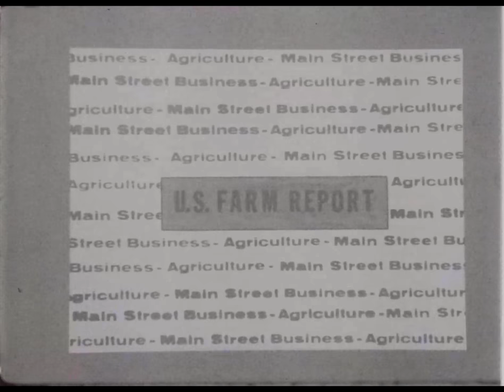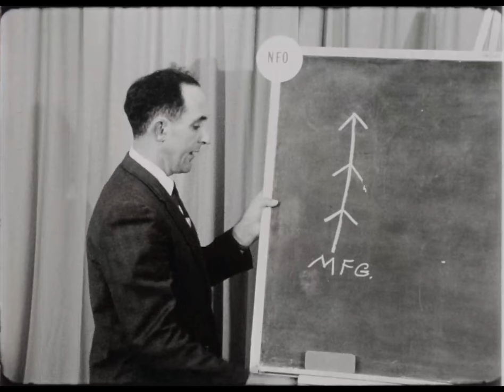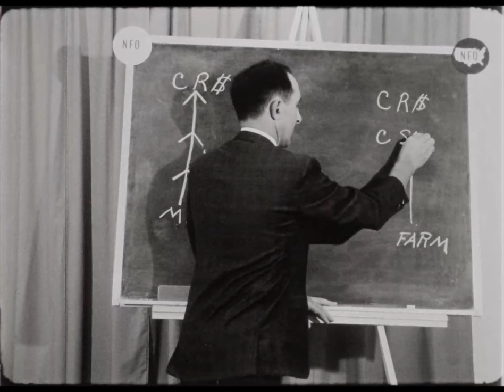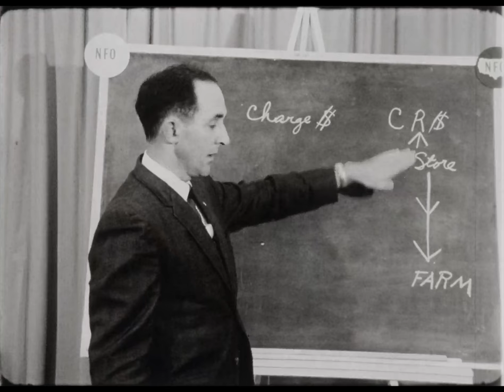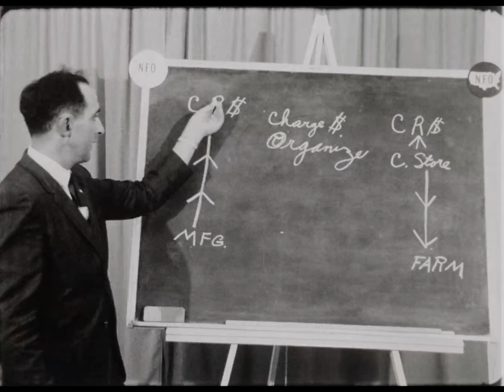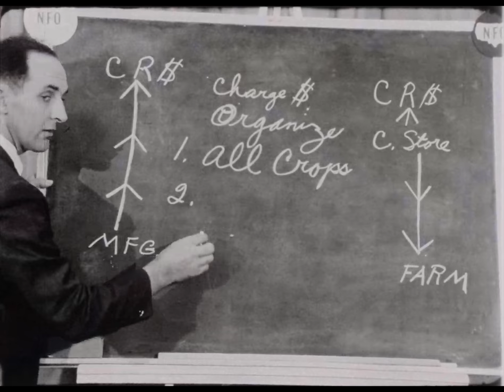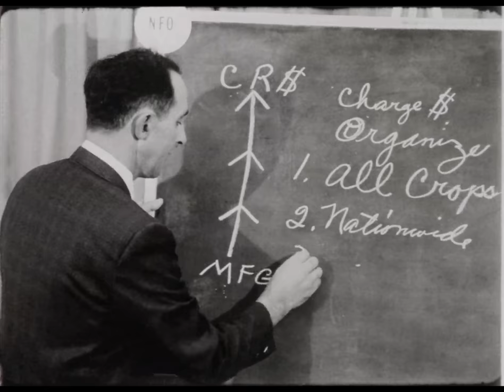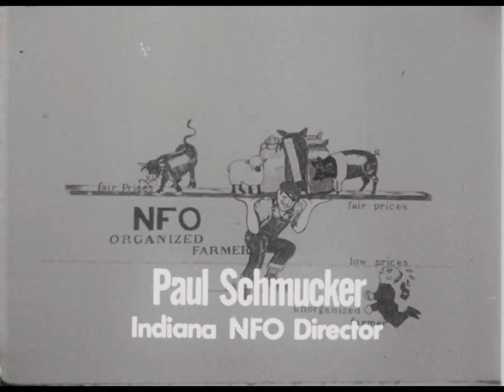NFO-188 (AV10688): American Marketing System